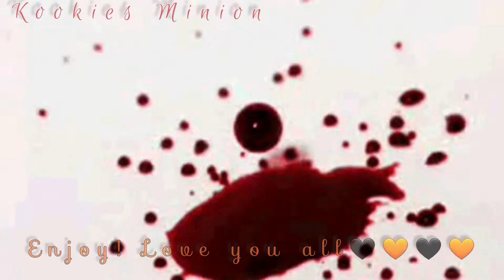(MULTIIFANDOM HALLOWEEN) HAPPY HALLOWEEN 🎃🎃🎃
the edit. HAPPY HALLOWEEN 🎃🎃🎃🎃